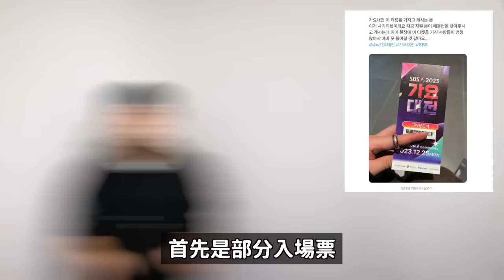4年前的惡夢..NCT成員墜落事故 aespa男粉襲擊,史上最糟的《SBS歌謠大戰》｜DenQ